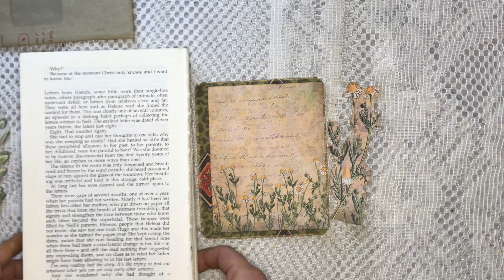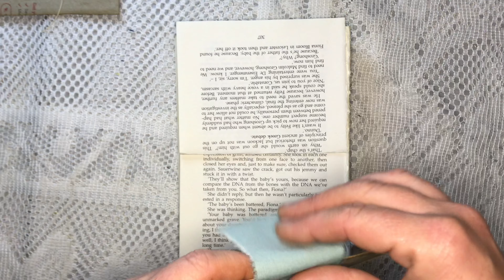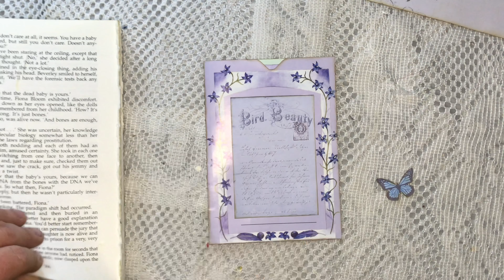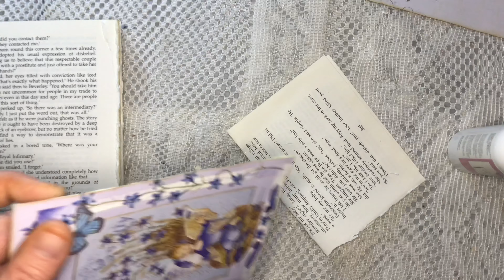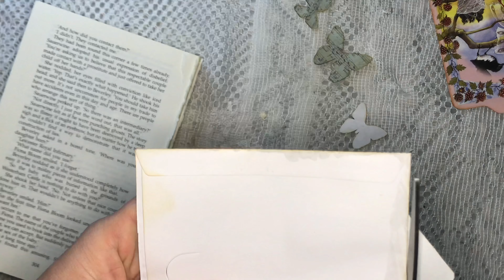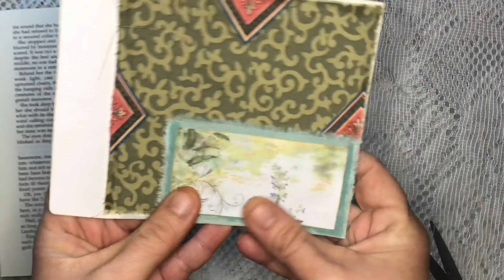Easy Junk Journal Pockets• Forest Fairies• Woodland Wander• Craft with Me•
Easy Junk Journal Pockets• Forest Fairies• Woodland Wander• Craft with Me• Tatty Treasure Challenge

Today we Craft with Me making 4 Easy Junk Journal Pockets using Envelopes and Forest Fairies book pages for  “Woodland Wander” Facebook group challenge hosted by Tania @ Tatty Treasure & Friends.

Digital images used from -
Collage Type
Sweet Pea Curiosities

TIMESTAMP:
0:00 Intro• Easy Junk Journal Pockets• Forest Fairies• Woodland Wander• Craft with Me•
0:57 Easy Window Envelope Pocket•
8:42 Easy Book Page Pocket•
10:27 Easy CD Envelope Pocket•
12:27 Easy CD Envelope Flip Pocket•
17:01 Flip Through of Finished Pieces•

Happy Crafting!

Kelley x-)

**Credit to the awesome crafters who may have made various versions of this project, this is just my take on the idea**